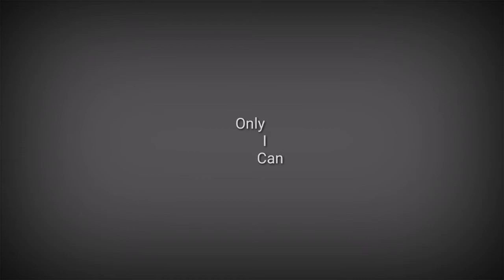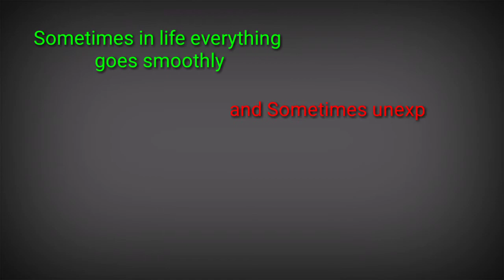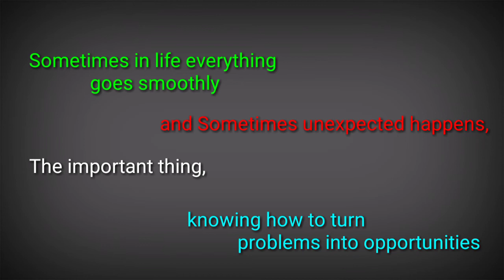Problem গুলিকে Opportunities change করুন || Turn Problems into Opportunities